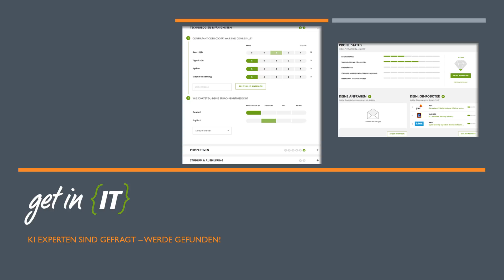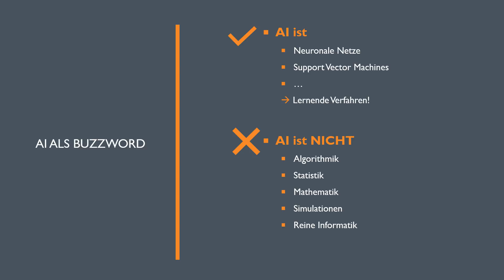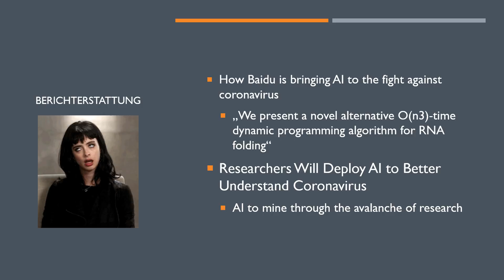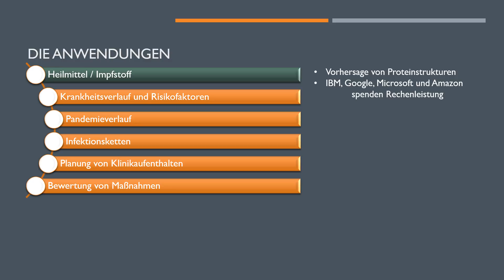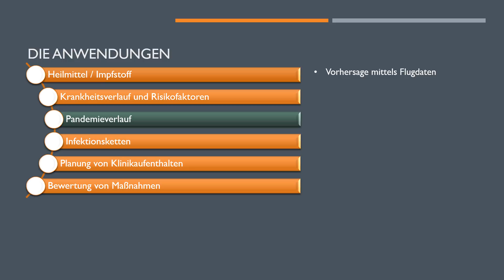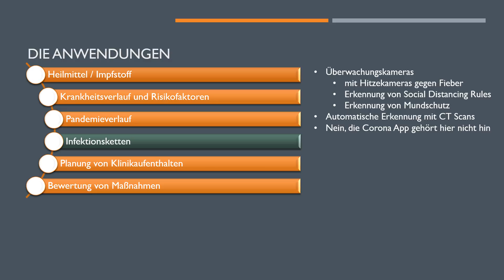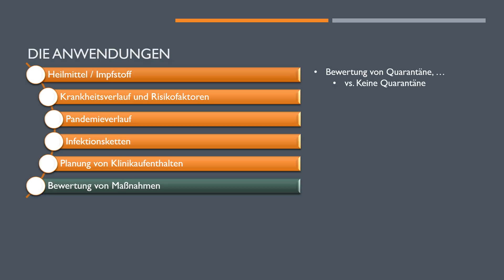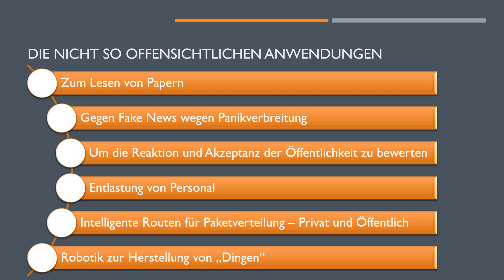Wie KI gegen Corona genutzt wird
KI wird auf sehr viele Arten gegen Corona genutzt – hier erfährst Du wie.